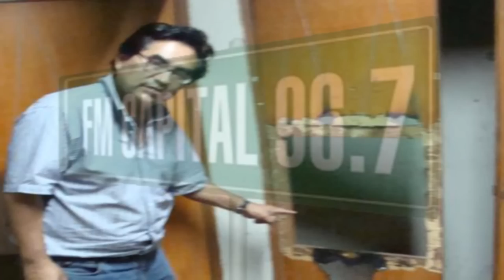ATAQUE PARANORMAL EN LURIN: EL MOMENTO DECISIVO (22 / Enero / 2012 )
ATAQUE PARANORMAL EN LURIN: EL MOMENTO DECISIVO
emitido el 22 de Enero del 2012

Pd . ya no subiré nada solo en la dirección que mencione